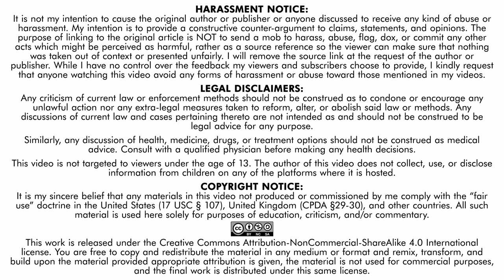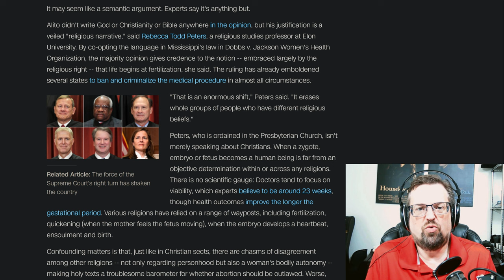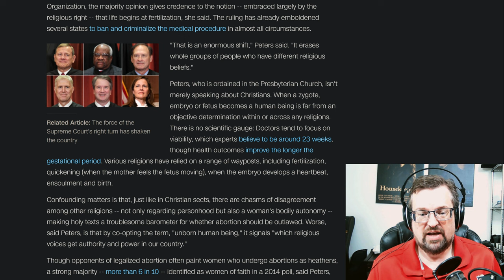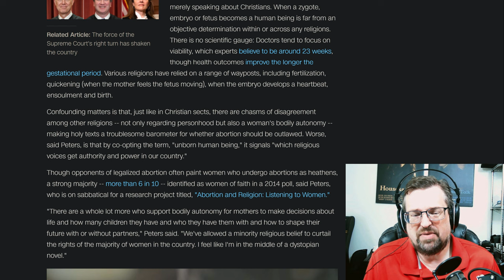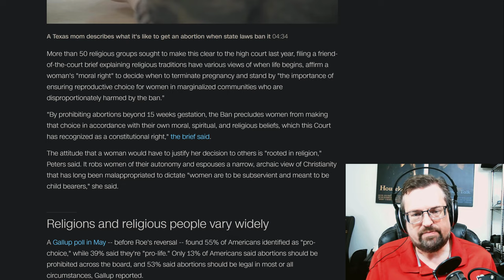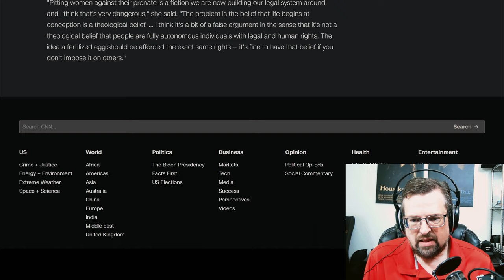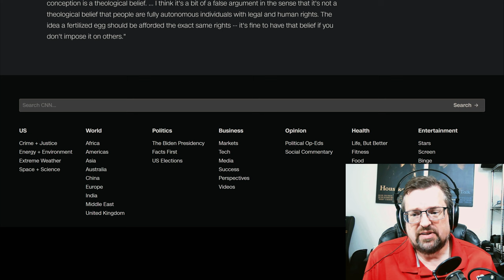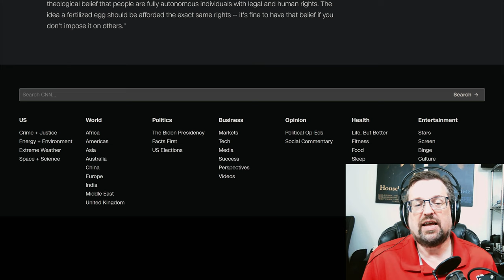Unprincipled Pro-Choicers Are DUMB!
The problem with pro-choicers on the left is a complete lack of consistency, which makes them say a LOT of stupid things. In this case, they attribute basically everything they don't agree with to extremist religion.

Abortion and religion: How the Supreme Court recalibrated the legal debate in just 3 words